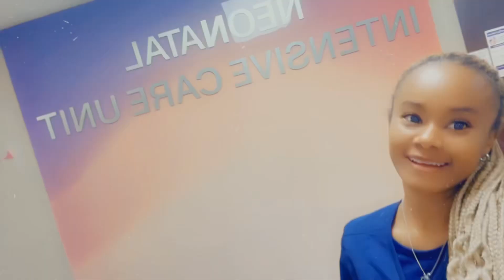Vlog 9 Work | Church life